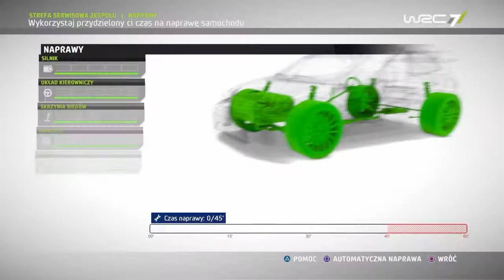Zagrajmy W WRC: 7 2017 #7 Rajd Niemiec Adac Rallye Deutschland J-WRC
Pewnie zauważyliście że w każdym rajdzie mam wymagane cele to mój kontrakt z sponsorem oni wymagają ode mnie właśnie tego żebym ja to spełniał :) staram się to robić ale chce wam dodać że za to w sumie nic nie mam ale póki co idzie mi doskonale bo mam wszystko zaliczone :) i chce dodać że WRC 5 tego również nie było :) ale WRC 6 już tak :)